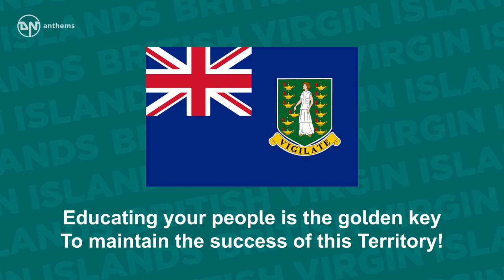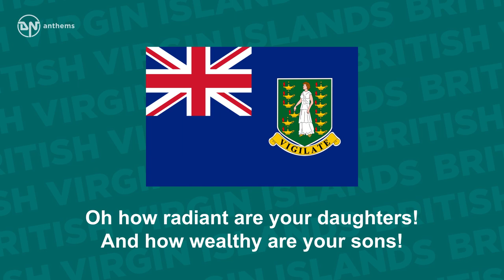Anthem of the British Virgin Islands - Oh, Beautiful Virgin Islands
The territorial song of the British Virgin Islands.

Lyrics in English:
Out of the huts of history’s pain
Our ancestors bled and died
But with strength and will power we overcame
To restore Virgin Islands pride!
To preserve your beauty we devised a plan
To retain ownership of your precious lands!
Educating your people is the golden key
To maintain the success of this Territory!
Oh how radiant are your daughters!
And how wealthy are your sons!
Your beaches boast your beauty!
And your success is second to none!
Green and brilliant are your hillsides!
They replenish our hopes and pride!
Oh Beautiful Virgin Islands!
Your qualities can never be denied!
May God richly bless this Territory!
May we ask three things of thee,
Courage for our great leaders
That they may rule our destiny!
We ask for wisdom for our people
That we may live in harmony!
And understanding for our children
So they may cherish this legacy!